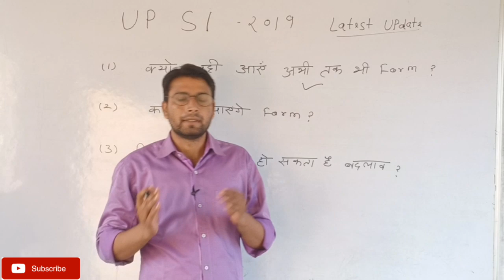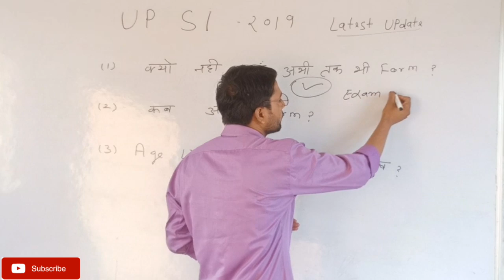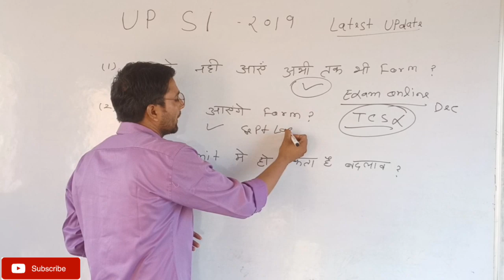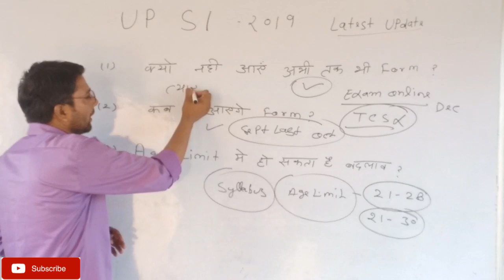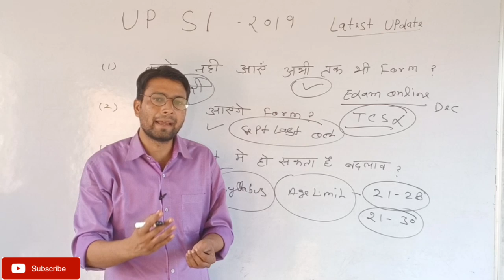Up si latest update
यदि   up si     के प्रैक्टिस सेट हल  करना चाहते हैं